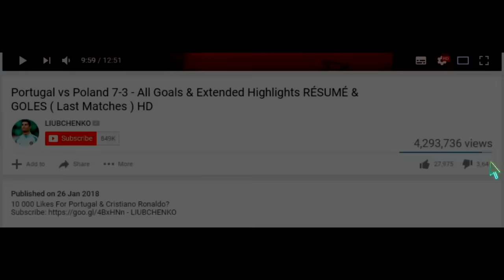Barcelona vs Antwerp 5-0 - All Goals and Highlights - 2023 🔥 FELIX & LEWANDOWSKI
30 000 Likes for Barcelona Antwerp 2023?
This is my vlog video from estadi-olimpic-lluis-companys fith Joao Feli Goal vs Antwerp and Highlights! Enjoy it !